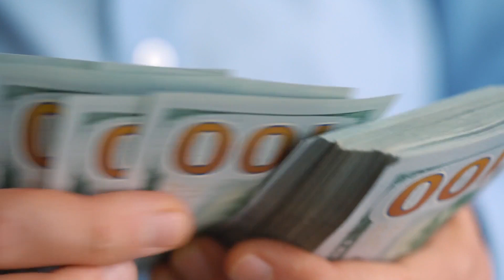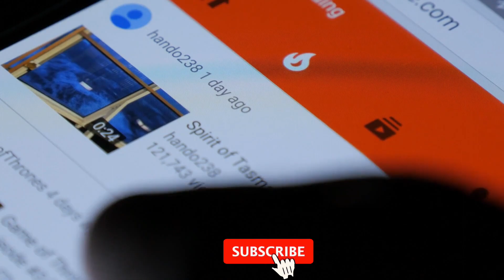Golden Retriever Dog Breed Complete Profile | Golden Retriever Hidden Facts | Golden Retriever Q&A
In this video, we'll answer all of your questions about the Golden Retriever dog breed, from its hidden facts to its FAQs. We'll cover everything you need to know about this beautiful and loved dog breed!

If you're looking for a dog breed that will make a great addition to your family, then you should definitely consider the Golden Retriever! This breed is known for its gentle disposition and its love of people and other animals. In this video, we'll share all of the information you need to make an informed decision about this dog breed! __________________________
Best Products for Your Pet:
1. Best Dog's Bed/Furniture
shorturl.at/exCM0

2. Best Oil for Cat & Dags
shorturl.at/ftKMP

3. Freeze Dried Dog Treats (Food)
shorturl.at/ctMT6